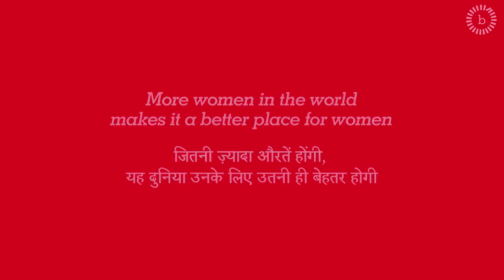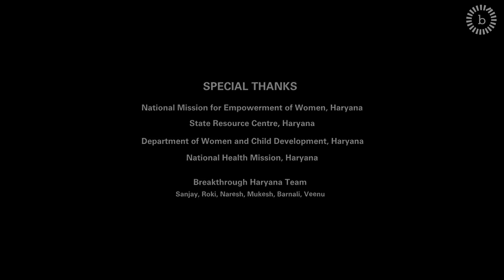A Fight for Hope | आशा की लड़ाई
She stood up for the lives of girls. How did she do it?

Look around you. How many girls do you see? On the streets? At schools and colleges? At work? Today, there are only 914 girls for every 1000 boys in India. This number is falling lower everyday. It's time to hold ourselves accountable for the missing girls in our society.

More women in the world makes it a better place for women,
Let's recognize their value in the world.

Mission Hazaar
Stop gender-biased sex selection

अपने आस-पास देखिए। आपको घरों में? स्कूल कालेजों में? काम पर? कितनी  लड़कियां दिखाई देती हैं? भारत में १००० लड़कों पर सिर्फ ९१३ लड़कियां हैं। और ये संख्या लगातार घटती जा रही है। आइये मिलकर उन लड़कियों को खोजें जो गुम हैं।

जितनी ज्यादा औरतें होंगी यह दुनिया उनके लिए उतनी ही बेहतर होगी,
चलिए इस दुनिया में बेटियों जगह पहचाने।

मिशन हज़ार
लिंग भेद व लिंग चयन रोको